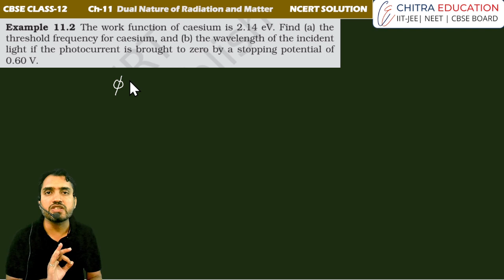EXAMPLE 11.2 CHAPTER- 11 DUAL NATURE OF LIGHT & MATTER WAVE | CLASS-12TH PHYSICS | NCERT SOLUTION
"Dive deep into the fascinating world of quantum physics with Chapter 11 of Class 12 Physics - 'Dual Nature of Light and Matter Wave'. Join us as we explore the intriguing concepts of wave-particle duality, where light and matter exhibit both wave-like and particle-like properties. In this comprehensive video, we provide detailed NCERT solutions crafted by Anupam Panchal, unraveling the complexities of this pivotal chapter. Whether you're a student seeking clarity or an enthusiast eager to delve into the wonders of modern physics, this video is your ultimate guide.

Feel free to adjust or customize it according to your preferences!